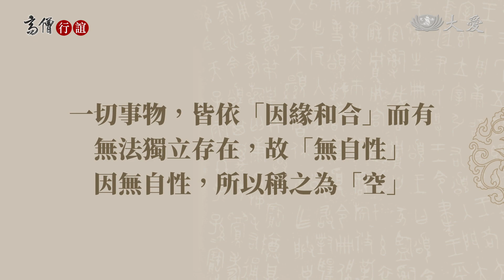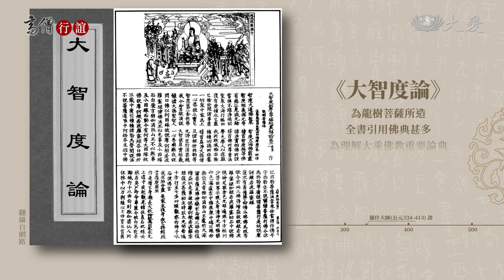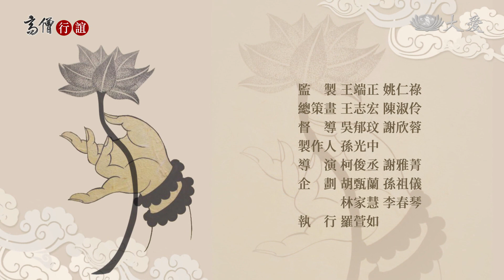【高僧行誼】20220708 - 空不是無 那是什麼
佛教講一切都是因緣所生，緣起有就意味著自性空，而空並不是無。般若波羅蜜其實就是空性的智慧，透過智慧止息煩惱，讓人從無明與無知當中超脫出來。 大智度論是龍樹菩薩的作品，龍樹菩薩的偉大，就在於貫通阿含經的緣起，與般若經的性空，一貫義理的傳承跟開演奠定了佛教系統的基本骨幹。

首播 週一至週五 13:24
重播 週一至週五 18:23、隔日01:45